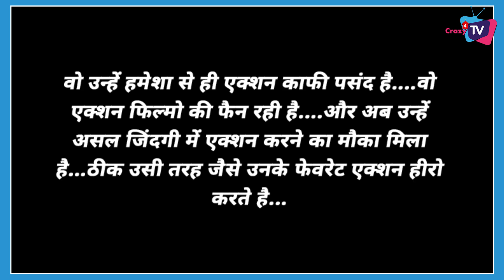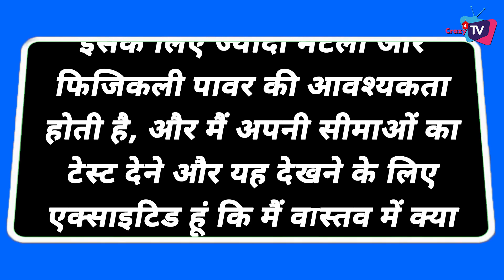Aishwariya Sharma Is All Set To Join This New Show; Due To This Reason Actress Join The Show!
This is Why Aishwariya Sharma Join Show of Rohit Shetty’s Shows! Check out The Video